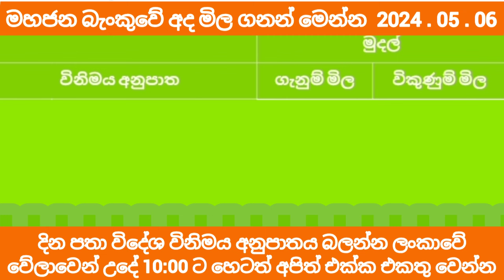💰Currency exchange rate today | kuwait dinar currency rate today | remittance jordan baharen dinar